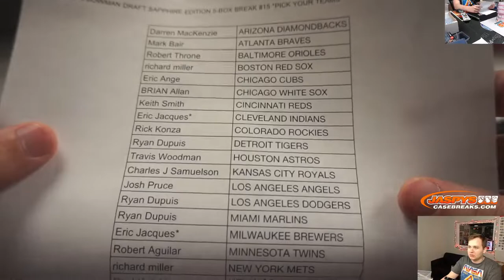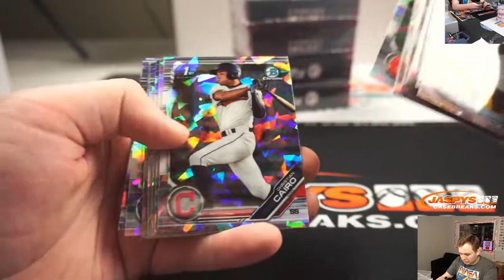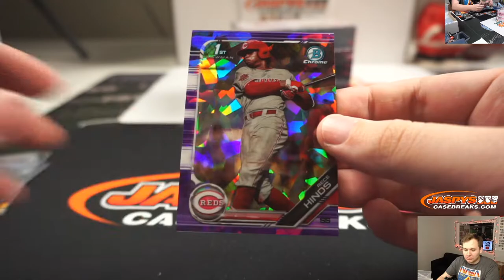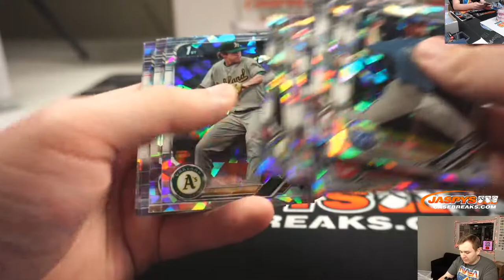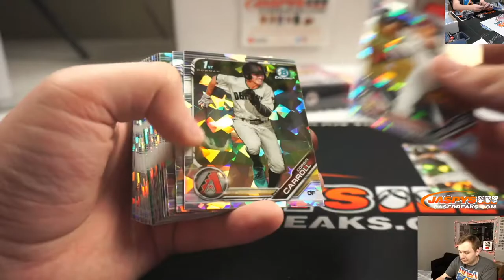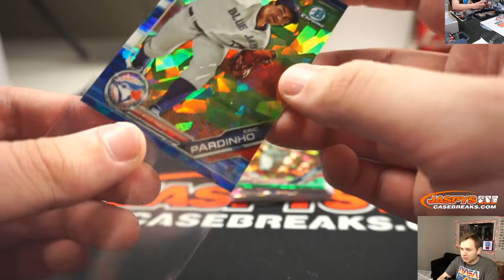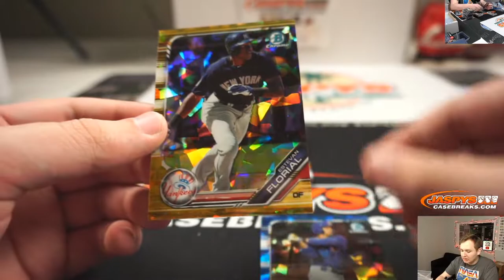12/27 - 2019 BOWMAN DRAFT SAPPHIRE EDITION 5-BOX BREAK #15 *PICK YOUR TEAMS*